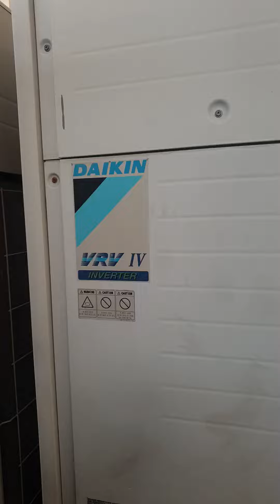Máy lạnh trung tâm VRV VRF bị quẫn gió nóng OD